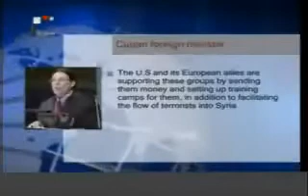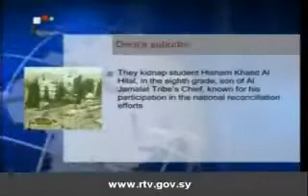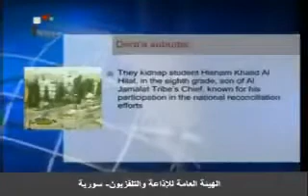Syria News Update in English 02.10.2012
Daily Summary of news in Syria in English, transmitted at 1530 Damascus-Athens time from Syria TV.
In different qualities and means, the only non western channel with English reports.
Main News:
1. Syrian Ambassador statements to UN
2. Russian Foreign Ministry position about Syria.
3. Army operations in different areas of the country